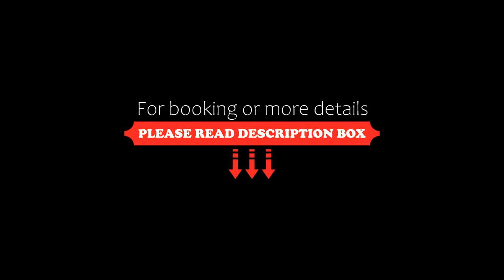Garlands Del Rio, Puerto Vallarta, Mexico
About Property:
You're eligible for a Genius discount at Garlands Del Rio! To save at this property, all you have to do is sign in.
Set 700 metres from the centre of Puerto Vallarta, 700 metres from Camarones Beach, Garlands Del Rio offers air-conditioned accommodation with a patio, an outdoor swimming pool and a garden. Free WiFi is offered and private parking is available on site.

The bed and breakfast offers a flat-screen TV and a private bathroom with free toiletries, a hairdryer and shower.
Property Type: Hotel
Address: Aquiles Serdan 367, 48380 Puerto Vallarta, Mexico
Searching For
1. Garlands Del Rio - Puerto Vallarta - Mexico
2. Garlands Del Rio - Puerto Vallarta - Mexico Address
3. Garlands Del Rio - Puerto Vallarta - Mexico Rooms
4. Garlands Del Rio - Puerto Vallarta - Mexico Amenities
5. Garlands Del Rio - Puerto Vallarta - Mexico Offers and Deals
Audio Credit:
Track Title: Subway Dreams
Artist: Dan Henig